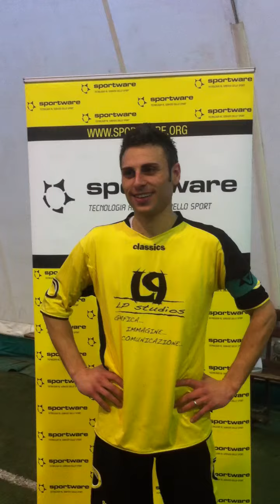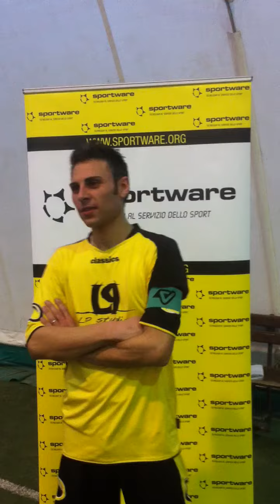Intervista ad Emanuele Feliciani (Coser recinzioni)